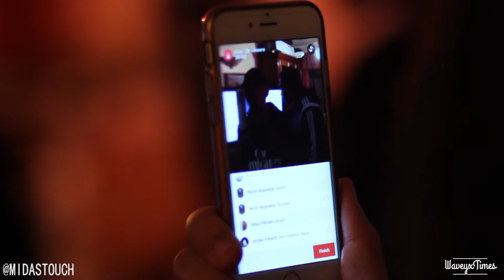WaveyxTimes [Facebook Live] Set part 1.5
Relly Crise x Lewis x Riddz x Mad Fab shelling part 1.5 of the WaveyxTimes Facebook Live Set.

 - Visuals by Midas_touch & Leon X Wavey
 - Edited by Leon X Wavey